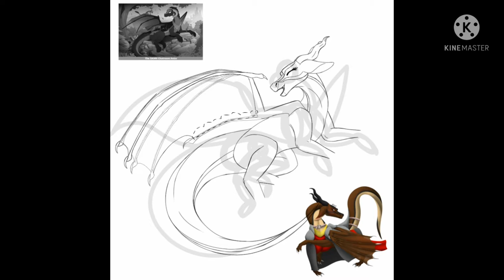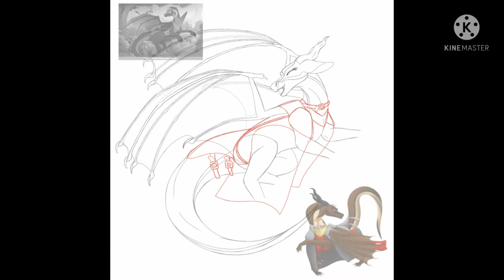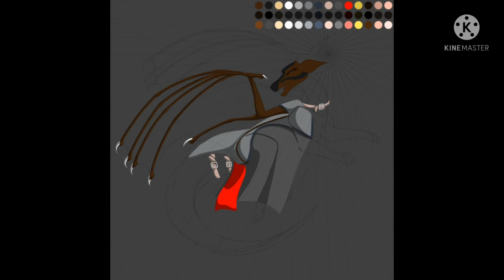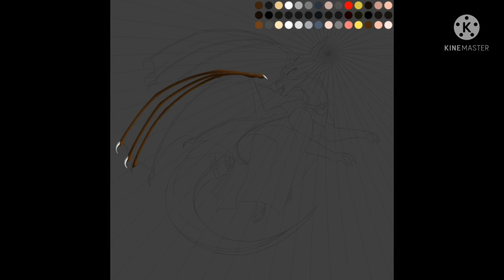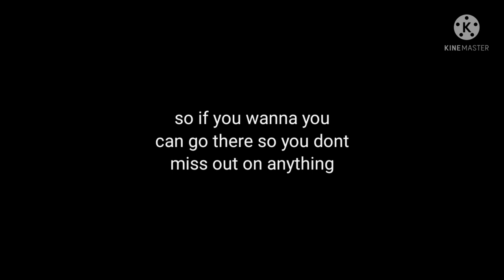Aeris | Nautaless | Cannon character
Hi everyone, and welcome back to another speedpaint. Suggestions for who I do next are always welcome. Bye ^^

Characters I've already done:
Wings of Fire:                            Nautaless:
Jambu                                        Queen Thatch
Peril                                             Lunar
Thorn                                          Ibis
Whiteout                                    Aeris-This Video
Glory
Chameleon
Stonemover
Moonwatcher
Darkstalker
Orca
Queen Battlewinner
Hvitur
Lynx
Anemone
Sunlow
Qinter
LGBT OC's
Tsunami
Sundew
Starflight
Ex-queen Scarlet
Clay
Bumblebee
Valentine's day Special
Clearsight X Whiteout
Darkstalker
Prince ClifCliff-Last Video

Amino: °•..•°°•.Water Lilly.•°°•..•°
DeviantArt: waterlilly102

Song: Awake (feat. Joey Busse) - Joey Busse & Mark & Adam

Song: Bubble Tea (feat. MYLK) - KAMPAI! & MYLK